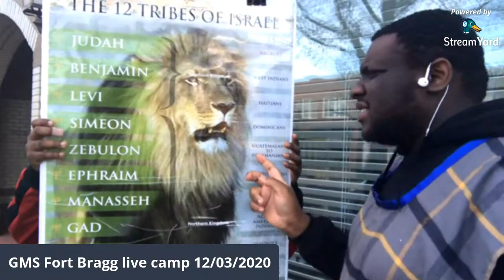GMS Fort Bragg Live Camp: 12/03/2020